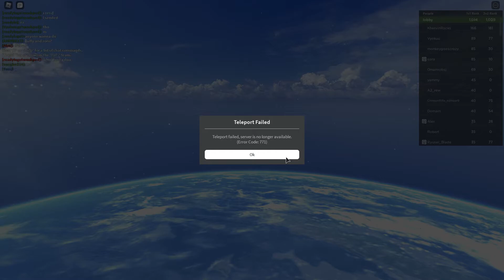Anime Battle Arena illumi might be my new main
illumi